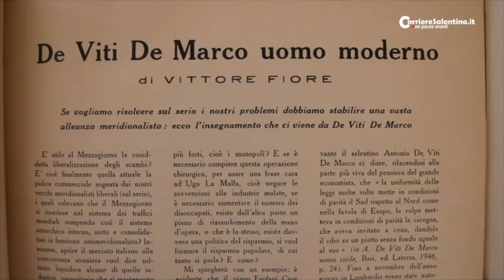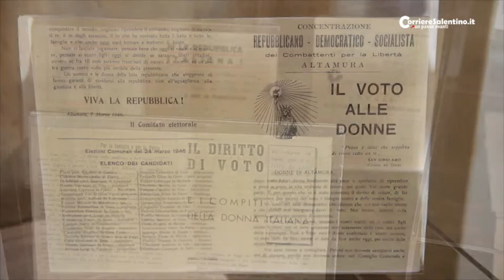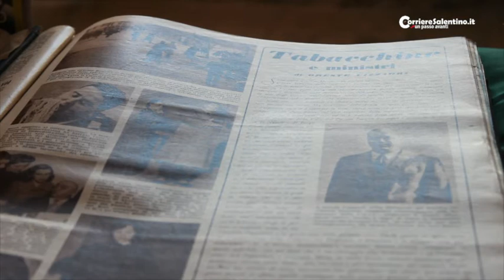Mostra: Le donne tra analfabetismo ed emancipazione dalle carte di Tommaso Fiore